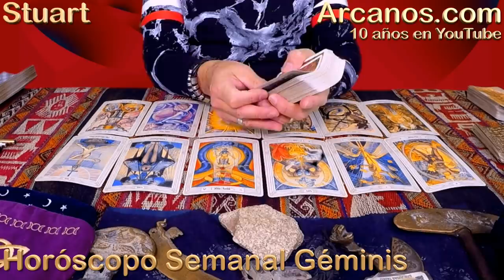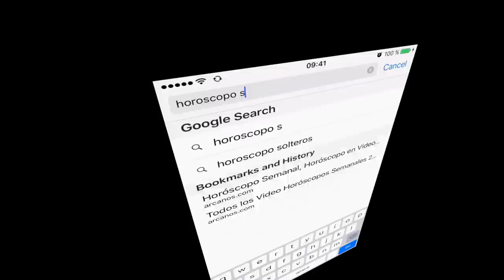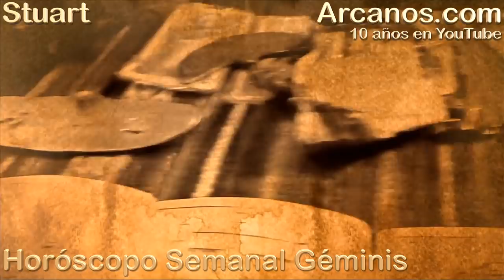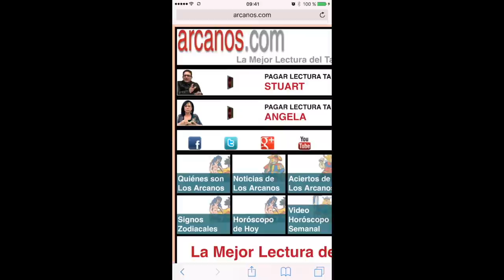GEMINIS DICIEMBRE 2017-17 al 23 de Dic 2017-Amor Solteros Parejas Dinero Trabajo-ARCANOS.COM